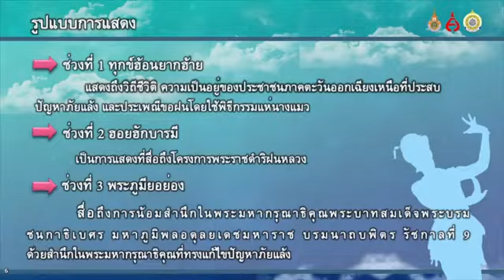หยาดพิรุณฮวยฮำ ( ลิขสิทธิ์เพลงมหาวิทยาลัยเทคโนโลยีราชมงคลธัญบุรี )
เรียบเรียงดนตรีโดย : นายจักรกฤษณ์ พันรัตน์
ประพันธ์เนื้อร้องโดย : นรชน โทบุดดี
ขับร้องโดย : อ๊อฟ สุรพล

...พระองค์ พ่อหลวงท่าน ได้เสด็จพบพ้อ ปัญหาแห้งแล้งอยู่บ้านเฮา ท่านทรงคิดค้น หนทางแก้ไข จนได้ฝนหลวงให้บ่อนบ้านเฮาซื่นซุ่ม กลับมาอุดม สมบูรณ์ขึ้น ได้น้ำข้าวเต็มท่ง ได้ข้าวเต็มนา ได้ปลาเต็มหนอง พืชผักเขียวเขียวชอุ่มทั่วแดน ...
มาดีใจหลายเหลือล้น ย้อนพระปรีชาเพิ่น แก้ไขปัญหาราษฎรทุกบ่อนบั้น ซาวอีสานดีใจล้น น้อมสำนึกในพระมหากรุณาธิคุณ ...